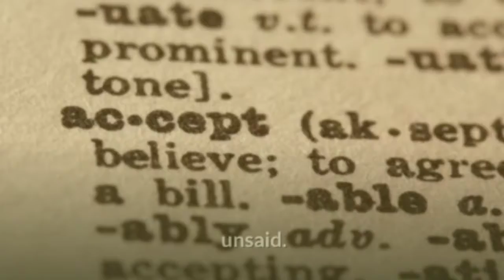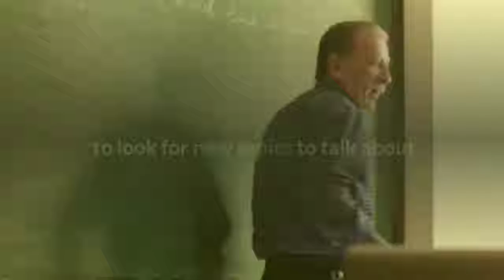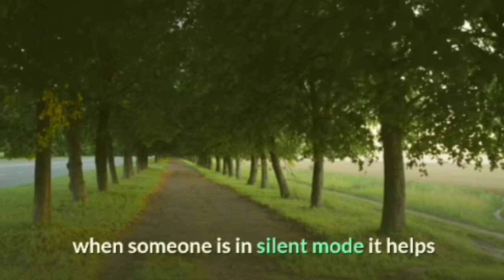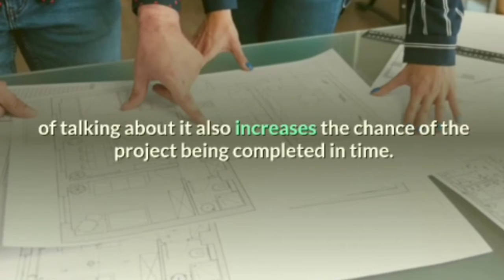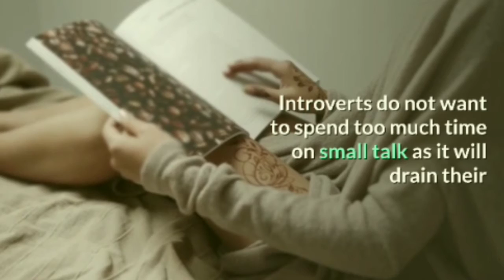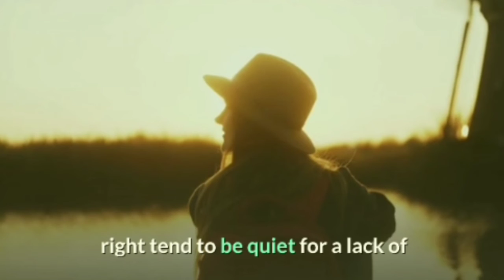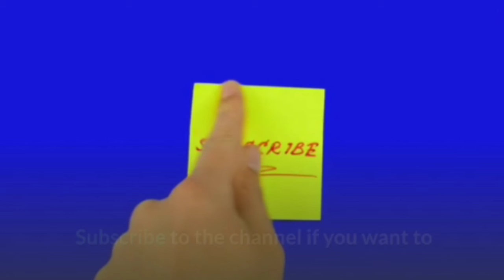The benefits of being silent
Despitebthe common misconception that being silent is equal to being shy, there is nothing wrong with people who choose to be quiet,and who are more silent in their interactions.

Are you a silent person? do not feel low just because you are not as talkative as others?

Download Free Audio on how to get Immediate Relief from Anxiety and Panic Attacks